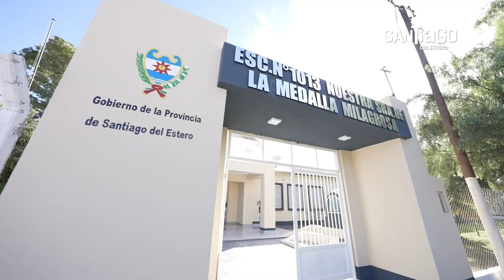La Educación es prioridad del Gobierno: inauguraron obras educativas en el El Simbol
Antes de iniciar el receso invernal escolar en Santiago del Estero, se inauguraron tres edificios educativos completamente renovados y con ampliaciones en El Simbol, en el departamento Silípica. Las intervenciones edilicias se hicieron en la Escuela N° 1013 “Nuestra Señora de la Medalla Milagrosa”; en el Agrupamiento de Nivel Medio N° 86.126 y en el Jardín de Infantes Anexo N° 222, los mismos cubren un total de 2.765 metros cuadrados de superficie.